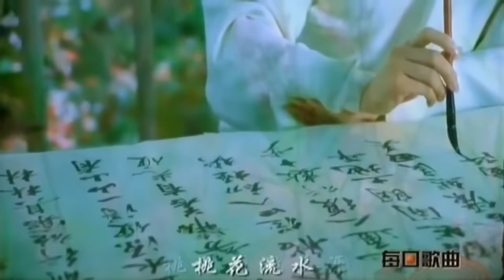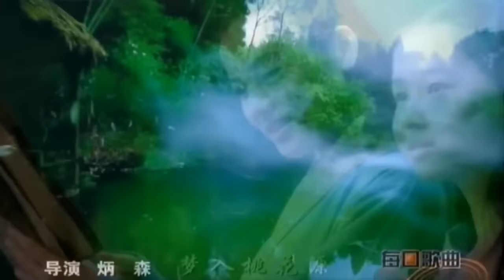Beautiful Chinese Music【9】Traditional【Ode to Coral】.mp4